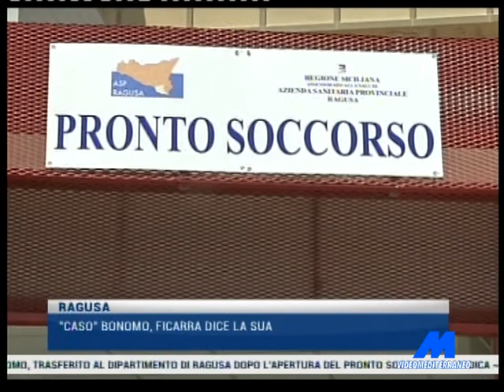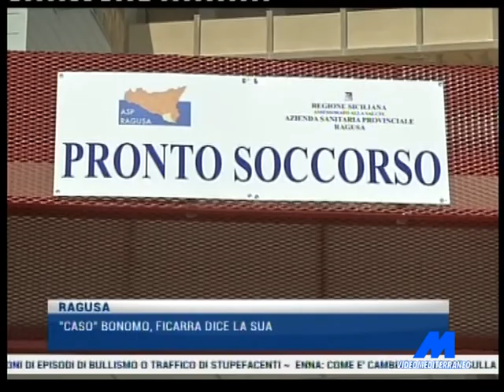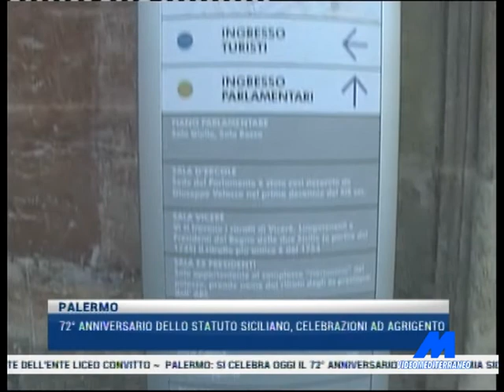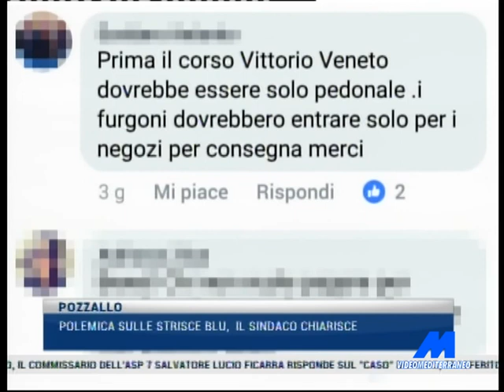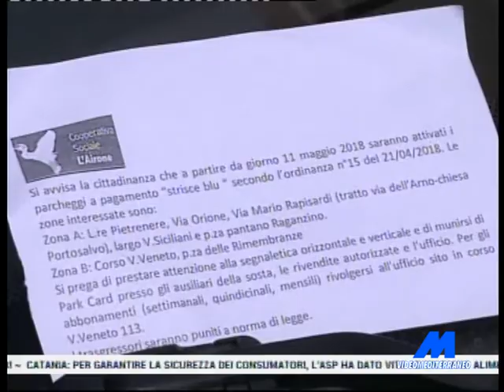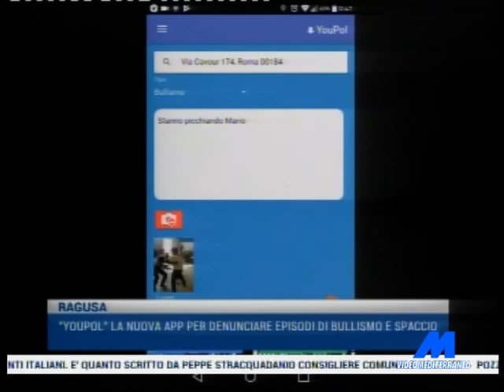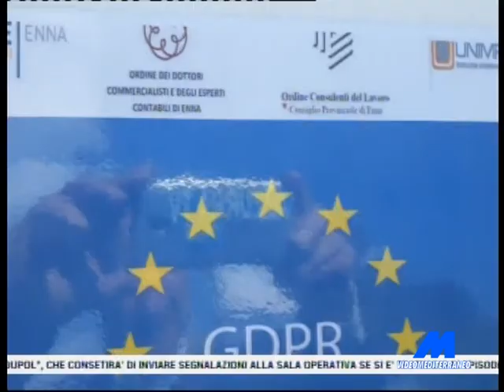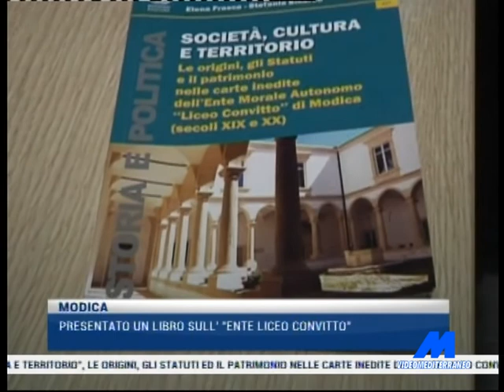MTG 14:15 DEL 15/05/2018